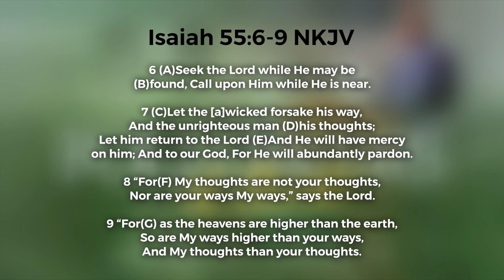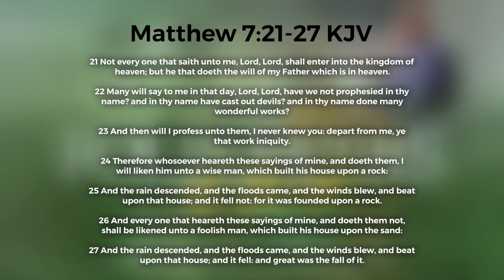Followers Of Christ, Then And Now | Supt Duane S McNair, Sr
Followers Of Christ, Then And Now | Supt. Duane S. McNair, Sr. | Church At Home With Better Life and Pastor McNair